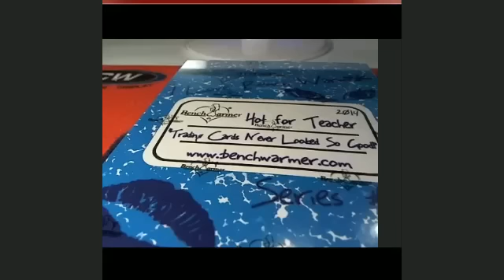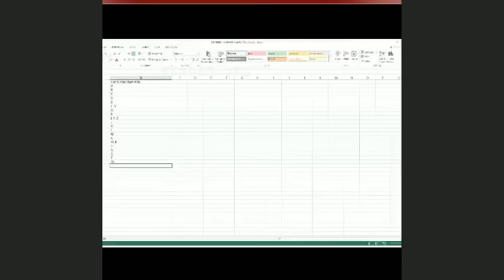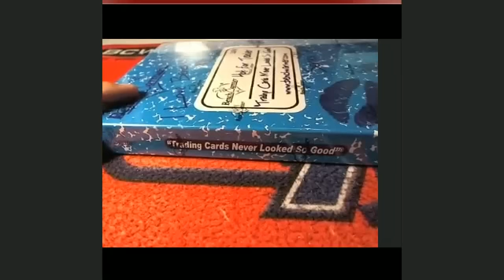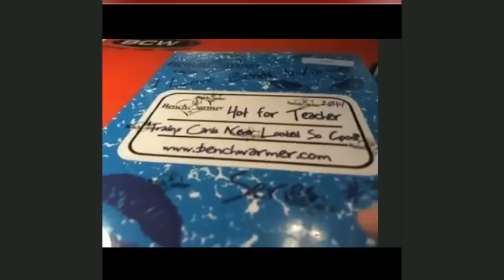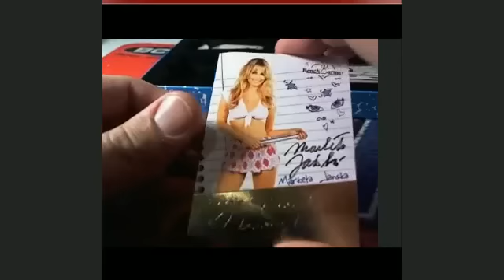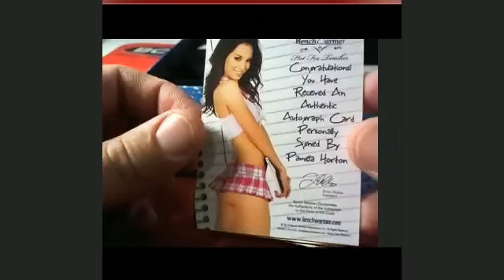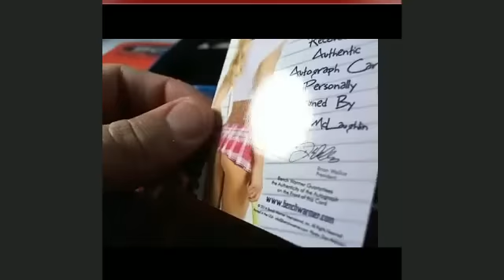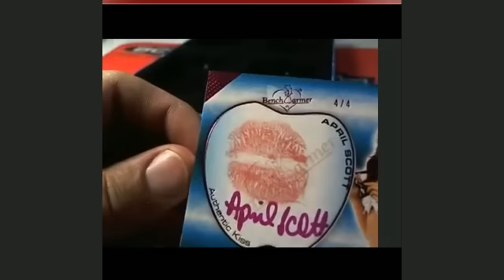2014 Benchwarmer Hot For Teacher Trading, Cards Box #1297